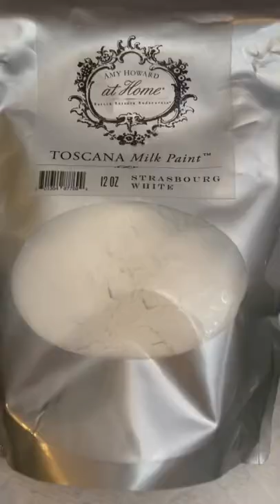Shabby Chic Hall Tree Tutorial | Barnwood Furniture Flip | Farmhouse Entryway Bench | Amy Howard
Do you have a ton of clutter in your entryway and no place to put it? Me too! Today's DIY tutorial will show you show to build a shabby chic, french farmhouse, rustic halltree bench from reclaimed barnwood and an upcycled antique footboard.

It may look hard, but honestly, it's not. I promise! You'll just need some reclaimed barnwood and old bed and some paint (chalk paint and milk paint) to achieve this look.

Just head over to my channel for the full tutorial and supply list and while you're there, be sure to check out my playlists and other DIY videos to help you create the home of your dreams!